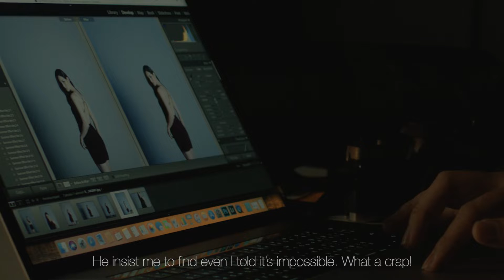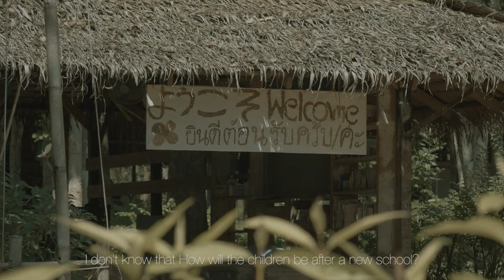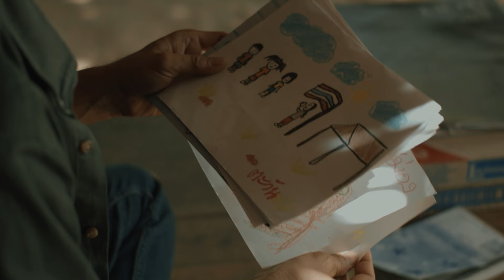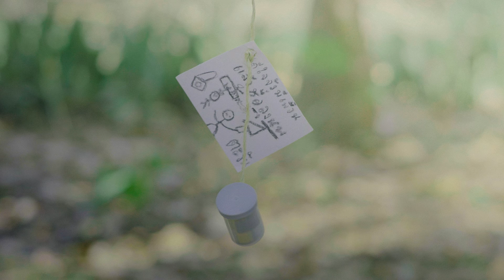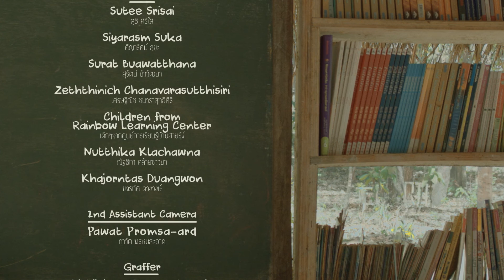Shift Focus (Shift Focus) By Little Home Production